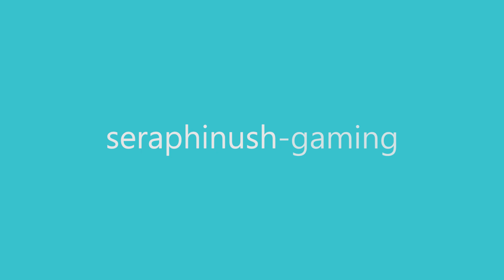Gameplay | Elleon | TERA BATTLE ARENA KR : v99.02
00:00 Intro
00:09 Hero selection screen
00:40 Match lobby
00:55 Match start
02:10 Combat 1
03:55 Combat 2
05:40 Level up
06:40 Combat 3
06:40 Combat 4
09:15 Giant
11:20 Combat 5
12:00 Tactical retreat

Outro : .hack//The World Vol. 3 Special Soundtrack - Mistral ~innocence~